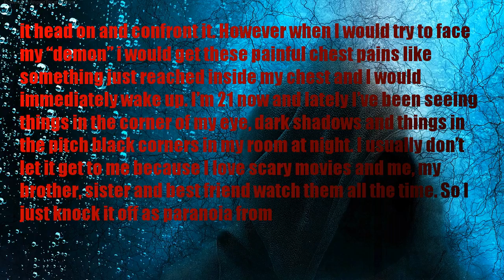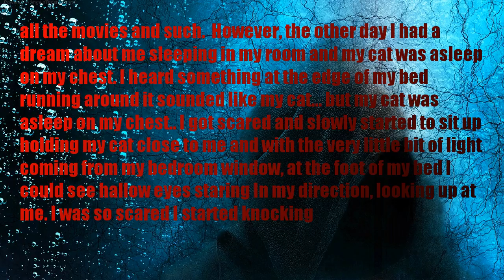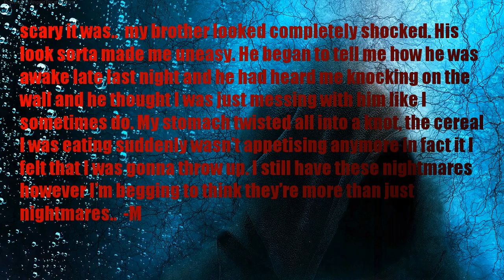SCARY STORY | I think this is the beginning of going mad.. (story by TheOfficeWhore00)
Ever since I can remember I’ve had these nightmares so to speak. In these “nightmares” I always see the same creature or figment whatever you want to call it but that’s exactly what it was an IT. This dark figure would always haunt my dreams as a child. I had never seen it in a movie or in a book so it was a creation of my own minds imagination. I’ve read online that monsters are fears you’re scared to face or your true self manifesting in your dreams. So the only way to over come it is to face it head on and confront it. However when I would try to face my “demon” i would get these painful chest pains like something just reached inside my chest and I would immediately wake up. I’m 21 now and lately I’ve been seeing things in the corner of my eye, dark shadows and things in the pitch black corners in my room at night. I usually don’t let it get to me because I love scary movies and me, my brother, sister and best friend watch them all the time. So I just knock it off as paranoia from all the movies and such.
However, the other day I had a dream about me sleeping in my room and my cat was asleep on my chest. I heard something at the edge of my bed running around it sounded like my cat... but my cat was asleep on my chest.. I got scared and slowly started to sit up holding my cat close to me and with the very little bit of light coming from my bedroom window, at the foot of my bed I could see hallow eyes staring In my direction, looking up at me. I was so scared I started knocking on my wall, I’m not sure why but it just made me feel like I was getting help somehow.. my brother was in the bedroom next to mine so i was trying to wake him up. No response. I closed my eyes scared out of my mind too afraid to look back at the creature and started to silently cry as warm tears poured down my face my cat started to lick them off my cheek and that comforted me so much that I was Able to fall asleep. The next morning at breakfast I told my brother and sister about my dream and how scary it was..  my brother looked completely shocked. His look sorta made me uneasy. He began to tell me how he was awake late last night and he had heard me knocking on the wall and he thought I was just messing with him like I sometimes do. My stomach twisted all into a knot, the cereal I was eating suddenly wasn’t appetising anymore in fact it I felt that I was gonna throw up. I still have these nightmares however I’m begging to think they’re more than just nightmares..

-M